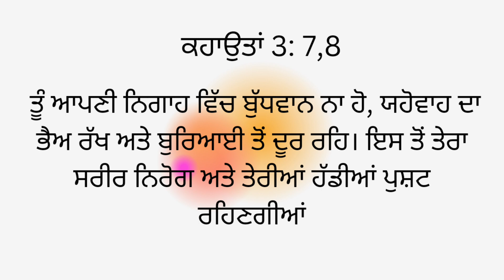BIBLE Promise for Today ( ਅੱਜ ਲਈ ਬਾਈਬਲ ਦਾ ਵਾਅਦਾ )